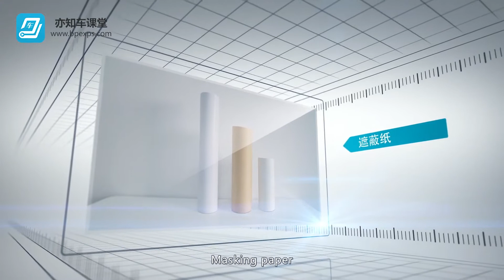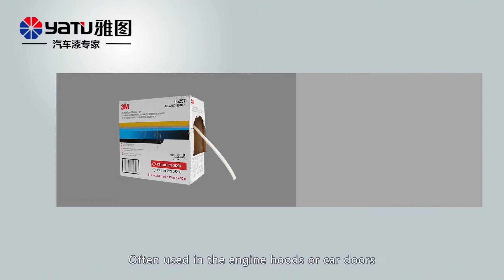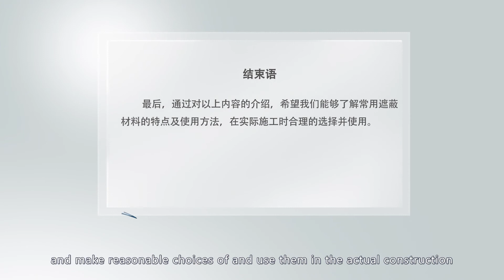Introduction to Masking Materials & Requirements for Masking Materials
Masking is a protective method using tape or paper to cover surfaces that do not require a finish and it is used to protect the adjacent surfaces during grinding spraying or polishing. In this video, we will introduce the selection method of masking materials and we hope that you can learn about the characteristics and reasonable use of commonly used masking materials